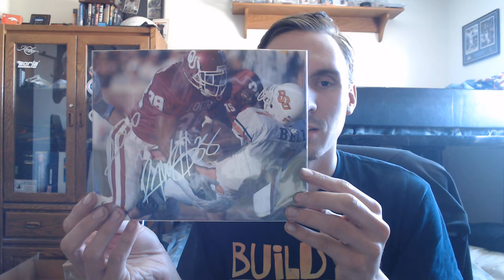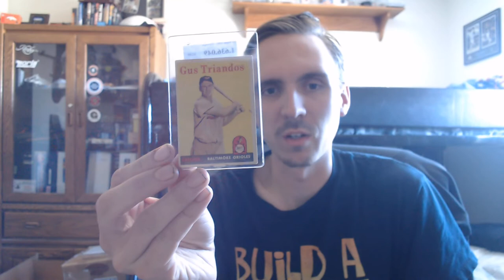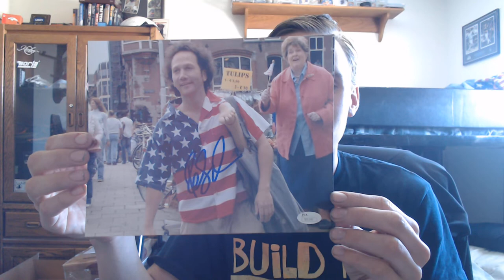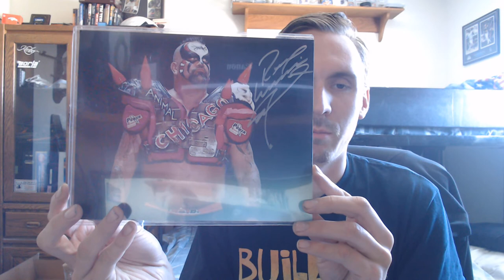Prizes For The Almost 900 Subscriber Contest - Still 2 Weeks Left To Enter!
Here's the video with the contest rules if you haven't seen it yet:

- Sportscardforum.com
- Startiger.com
- Sportscollectors.net